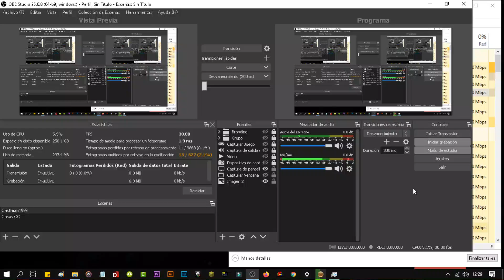TROYA TOTAL WAR | AQUILES vs HECTOR!!